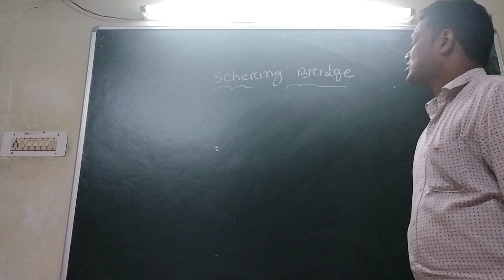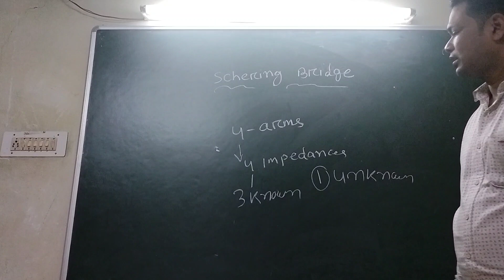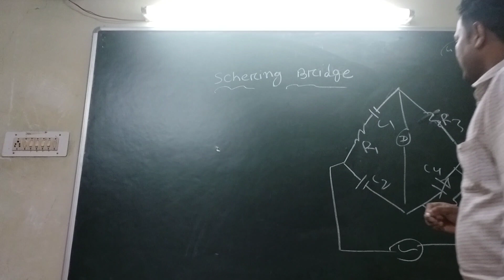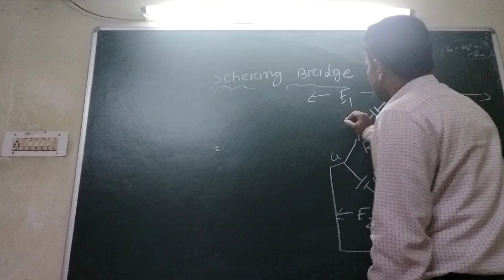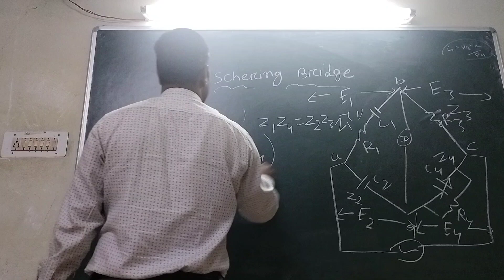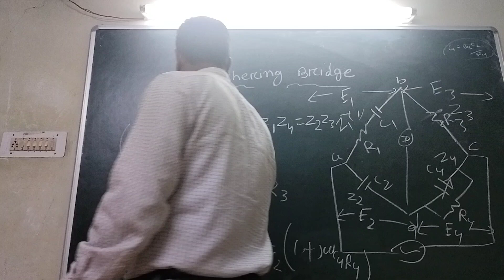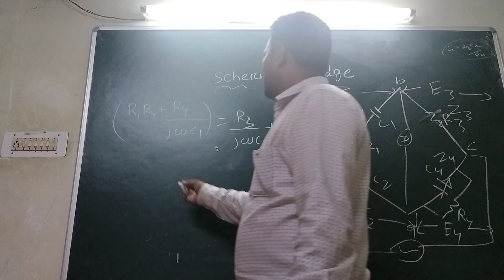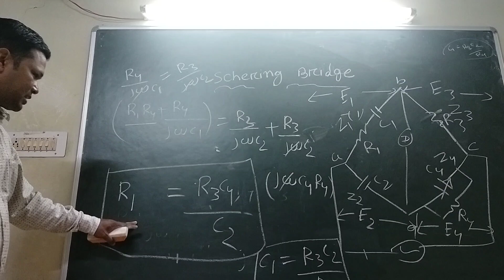Introduction to Electrical Measurements & Instrumentation || 4th Semester || Electrical Engineering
Electrical measuring instruments are all the devices used to measure the magnitude of an electric current with different objectives. The values that are usually measured with this equipment are current, voltage, resistance, and power. Each is expressed in different units: amps, volts, ohms, and watts, respectively.

Lecturer : Santosh Kumar Sahoo
Department of Electrical Engineering
Aryan Institute of Engineering & Technology (Polytechnic), Cuttack